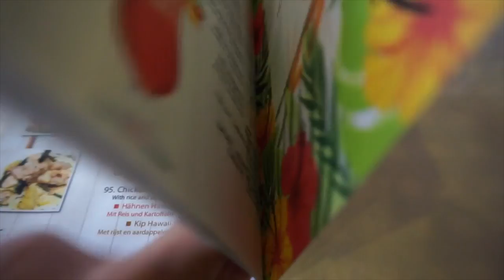TRIP TO GREECE, CRETE || BRYAN & ELSA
Here is PART 1 of our frist vacation together, a trip to Crete in Greece. Love from Bryan & Elsa.